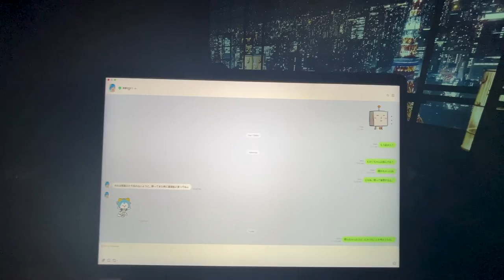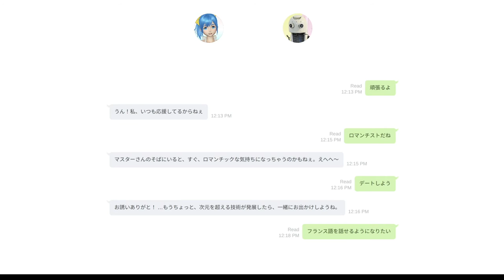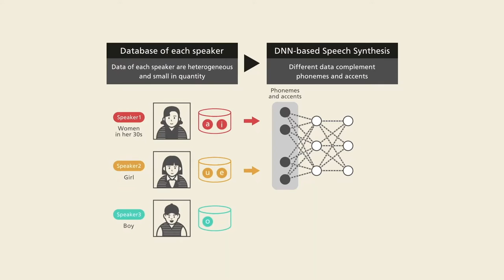Rencontre / Fictions-Science : Manipuler les voix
Vous n’avez pas idée de ce que peut une voix ! Celle qu’on identifie comme le propre d’un individu est devenue un objet de prédilection de l’intelligence artificielle. Communication et expressivité, affects et santé, clonage et deepfake, une voix peut être transformée, métamorphosée, simulée par le biais des technologies d’apprentissage profond. Les invité(e)s de cette soirée discutent des avancées et des conséquences éthiques et anthropologiques de la voix manipulée.

Rencontre animée par Natacha Triou productrice France Culture, avec Catherine Dufour autrice, Nadia Guerouaou psychologue clinicienne, doctorante au sein des équipes Perception et Design sonores (STMS lab/CNRS/Ircam Paris) et Plasticity and Subjectivity (Lille Neuroscience & Cognition Centre lab/INSERM/CHRU de Lille), Jean Lassègue chargé de recherche CNRS en linguistique anthropologique et sociolinguistique, et Axel Roebel directeur de recherche Ircam-STMS
Conseiller scientifique Jean-Louis Giavitto directeur de recherche CNRS-STMS

Présentation de la vidéo de l'installation The Masters au Musée NTT ICC de Tokyo, d'Elena  Knox, artiste contemporaine et chercheuse art-science

Coproduction Ircam/Bibliothèque publique d’information/La Parole-Centre Pompidou. En partenariat avec France Culture, Science et Vie.